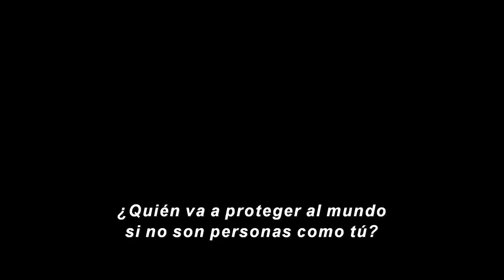She-Hulk: Defensora de Héroes | Tráiler Oficial Subtitulado | Disney+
Ella puede levantar todo el peso de la ley 💪

SheHulk: Defensora de Héroes, Serie Original, estreno 17 de agosto en DisneyPlus.